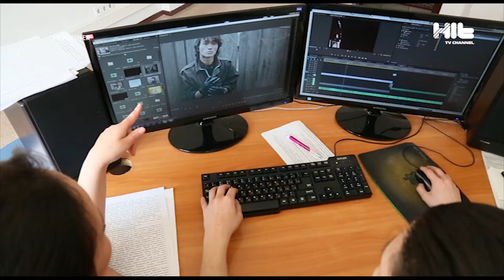Hit TV арнасының тілшісі Ұлттық ұлан қолбасшылығының марапатын иеленді